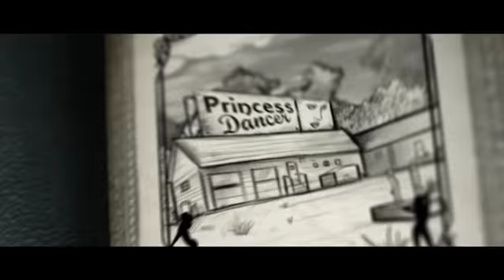Princess Dancer - Book Trailer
Book Trailer for a short story adapted from the Grimm Fairy tale, the 12 Princess Dancers, written by Sue Lange. Shot on RED Epic. Produced by Get-Kinetic.

Director: Kevin Hackenberg
Producer: Tracy Schott
Director of Photography: JR Campbell/Steve Buckwalter
Post-Producer: Kathryn Lahr
Editor: Dave Manzo
VFX: Daniel Gauthier